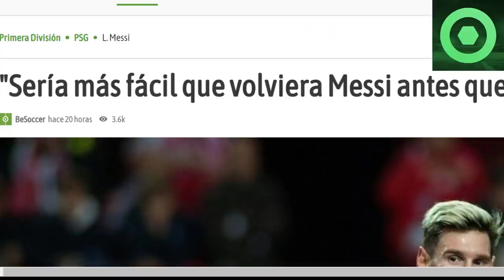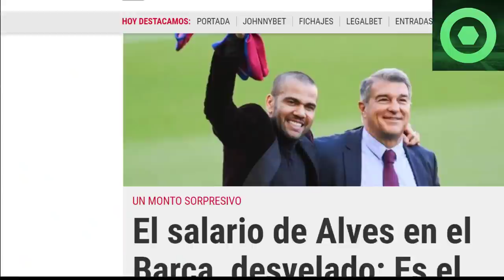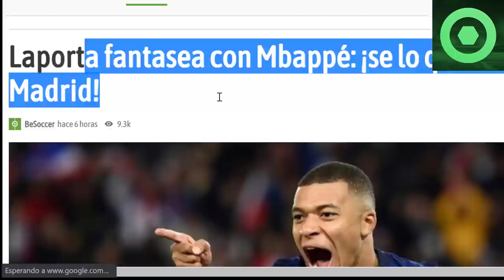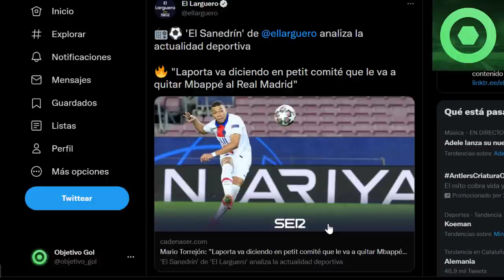⚠️¡ATENCIÓN!⚠ SORPRESA de LAPORTA con MBAPPÉ 🟥 ANUNCIO del BARÇA sobre MESSI 🟥 SALARIO de ALVES 🟥